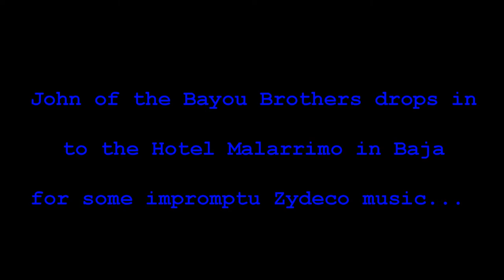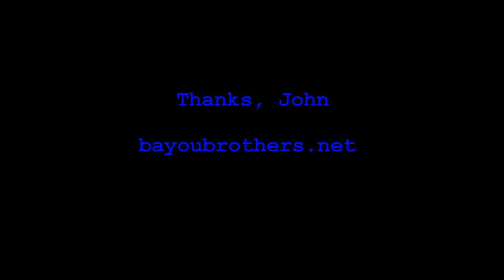Bayou Brother John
Zydeco artist John Chambers breaks out his squeeze box and entertains everyone at the Hotel Malarrimo in Baja California with solo renditions of "Hot Chili Mama" and "The Guacamole Song."